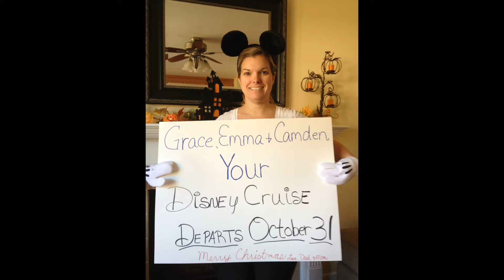Korsmo Disney Surprise